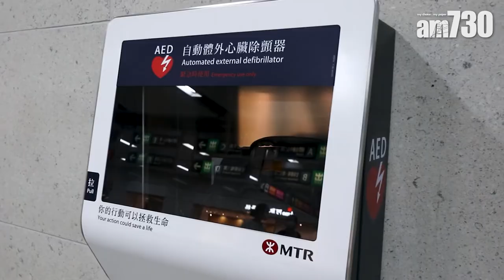唔識急救都用得 自動心臟除顫器(AED)使用教學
自動心臟除顫器(AED)主要針對心臟病突發的患者，因有不少研究指出，患者心臟驟停時會出現心跳紊亂的情況，需要使用電擊治療進行急救，香港復甦學會創辦人暨資深急救專家曾智豪指出，心臟病突發患者的存活率會每分鐘下跌，AED可以減慢下跌的速度，令患者有足夠時間等待救護車。他強調，AED是個非常安全的急救工具，就算是從未學過急救，亦可根據指示，安全及有效地進行電擊治療。

bmgproductionmusic